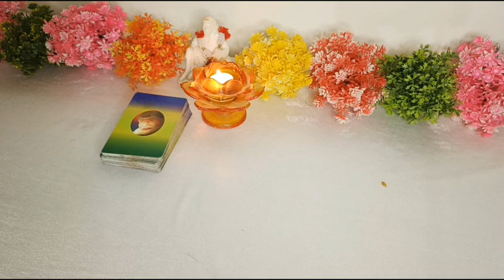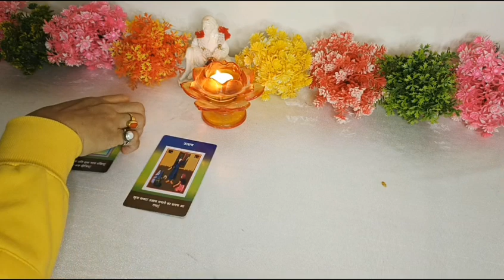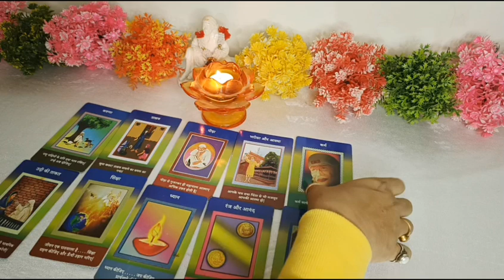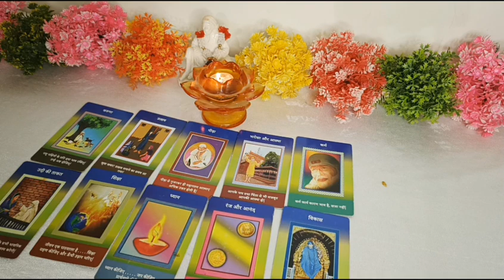BABA KE SANDESH | TAROT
pile 1 : 1:45
pile 2:  4:10
pile 3: 7:15